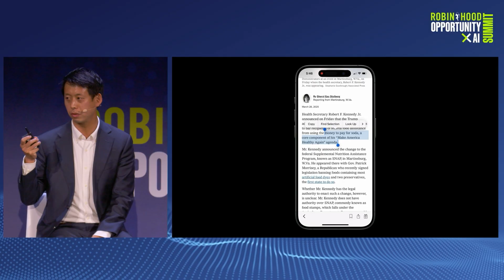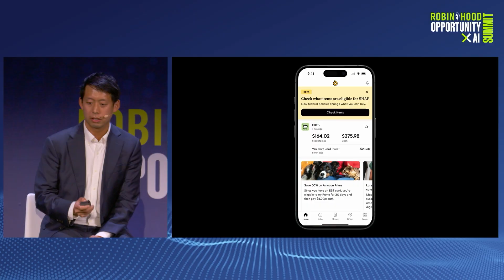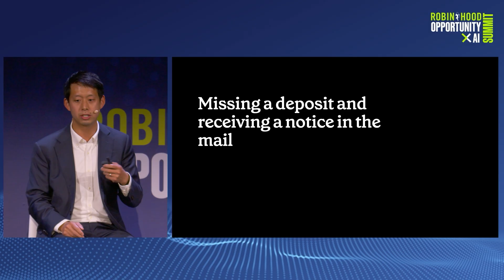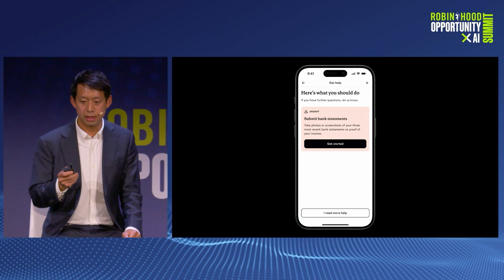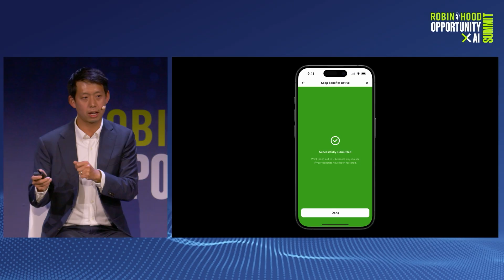AI & the Safety Net | Robin Hood Opportunity x AI Summit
How can AI make the public safety net smarter, faster, and more human-centered? In this session, Jimmy Chen (Propel) and Hannah Calhoon (Indeed) explore AI's potential to improve access to benefits and resources for low-income families. Recorded at the Robin Hood Opportunity X AI Summit on June 9, 2025.

Support Robin Hood’s work to elevate New Yorkers out of poverty